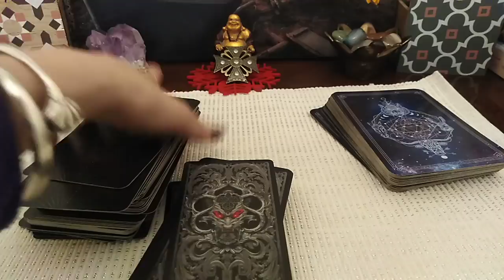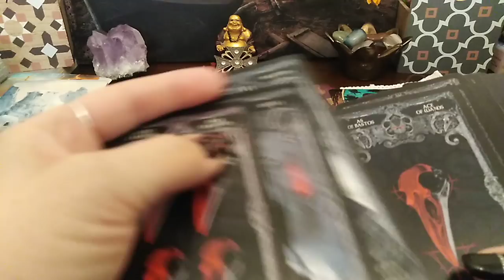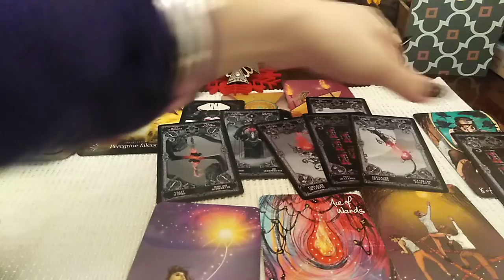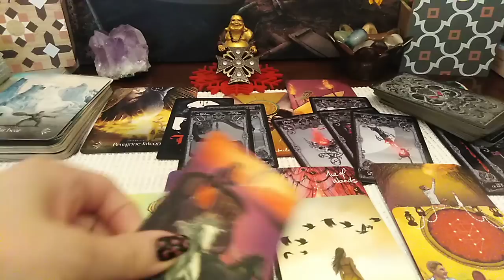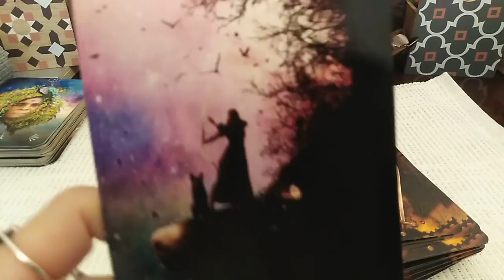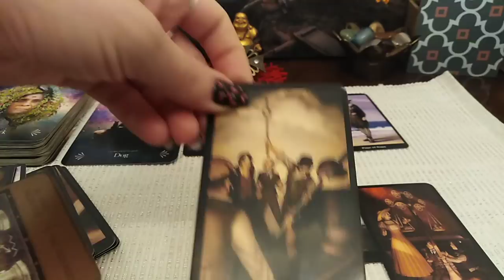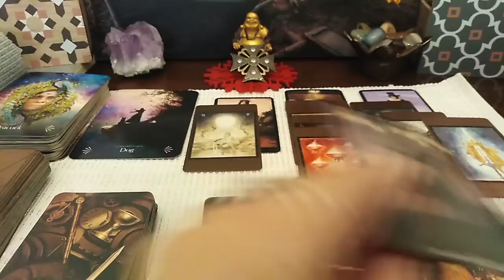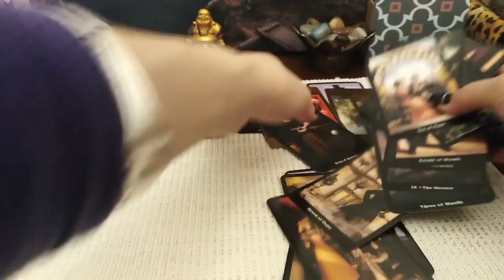LUNA PLINA ♎🌕BALANTA - LA ALEGERE -(PARTEA 1)- NR 1 SI NR 2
INTRO - 0:00
NR 1 - 0:55
NR 2 - 41:52
Va astept !